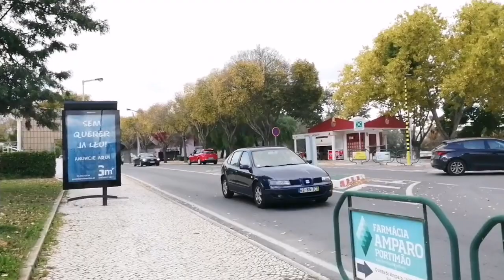Portimão Street Walk December 2021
Walk along Portimão, beginning at the Museum, riverside, and ending up at the Cinema.

Portimao, Western Algarve, Portugal.